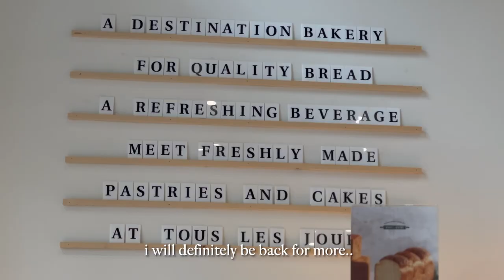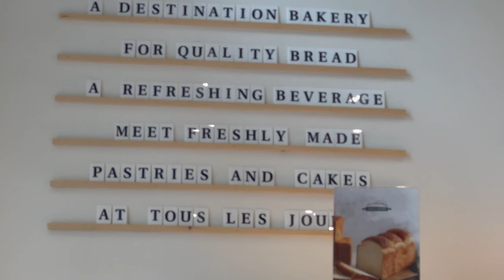living in the usa series :)🪷🍰 shopping, coffee shops, bakery ,picnic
hello everyone
I am so glad you are here🤍

-hi I am Elena
-I moved from Greece to the usa 5 years ago